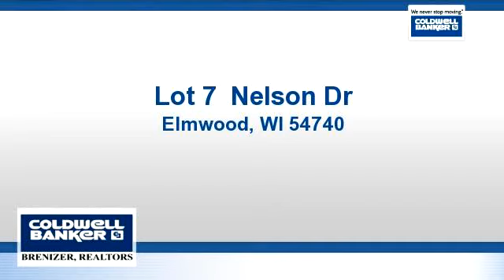Homes for sale - Lot 7 Nelson Dr, Elmwood, WI 54740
Great Location! Quiet, peaceful residential lots near scenic Eau Galle River and tucked in a valley of beautiful hardwoods and central to loads of recreational opportunities & cities of Menomonie, St.Paul, Eau Claire, LaCrosse and Rochester. May be Multi-family lot.

Bedrooms: 0
Bathrooms: 0
Square Feet: 0
Price: $41,000